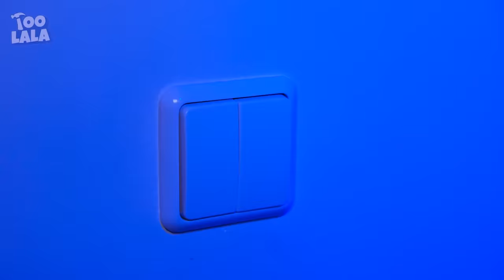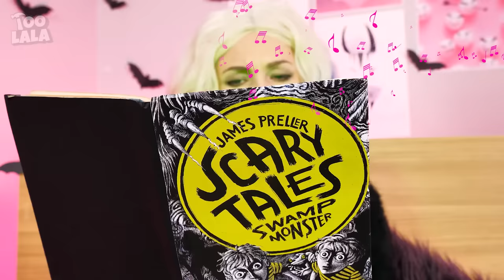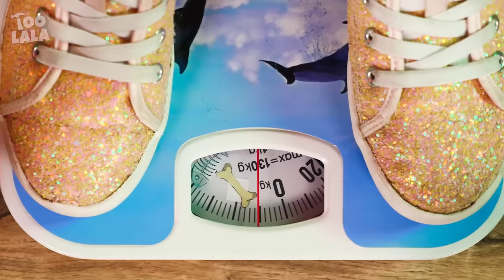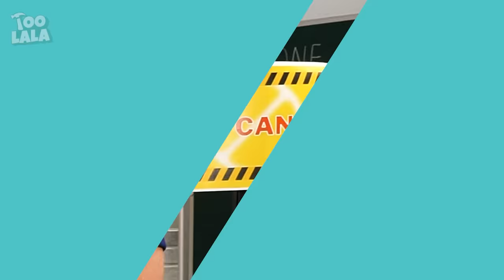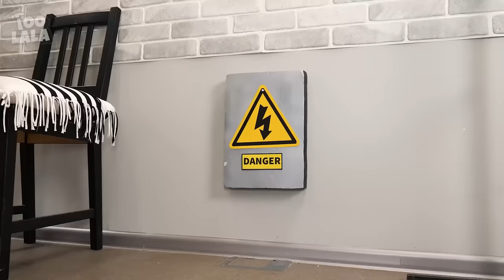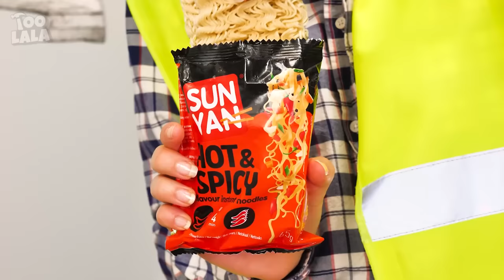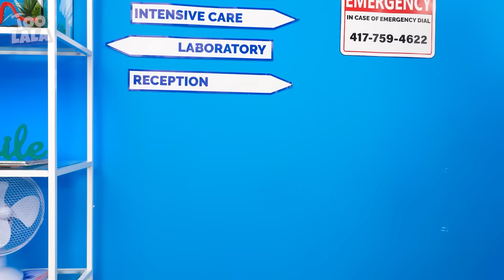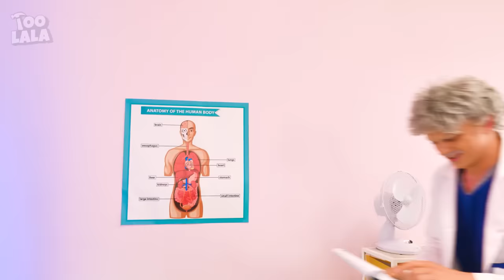IF OBJECTS WERE PEOPLE || Funny Relatable Situations & Amazing Gadgets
All objects from napkins to chewing gum have become people! So get ready for the most incredible and hilarious situations.